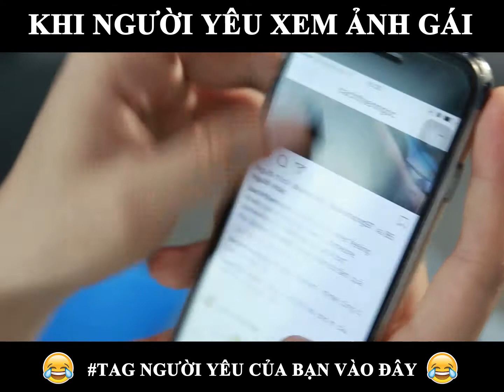HAMTV Khi người yêu xem ảnh GÁI XINH trên mạng và cái kết bất ngờ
Những  Video Hài Hước nhất được upload trên kênh HAMTV mỗi ngày.
Bản quyền thuộc về HAMTV